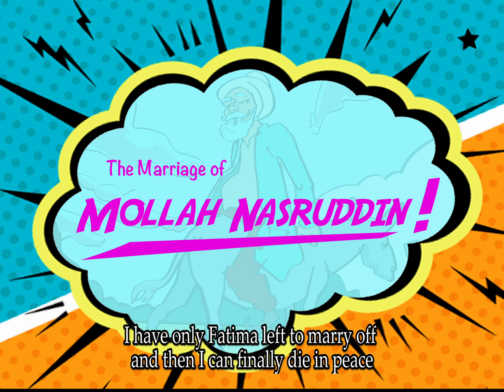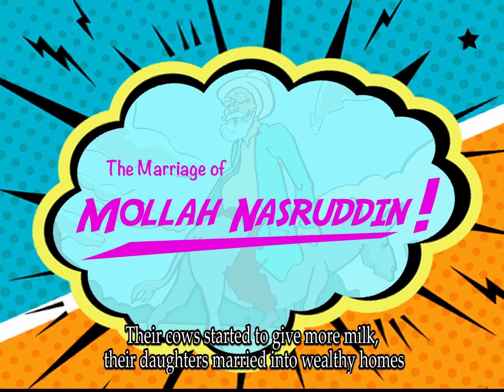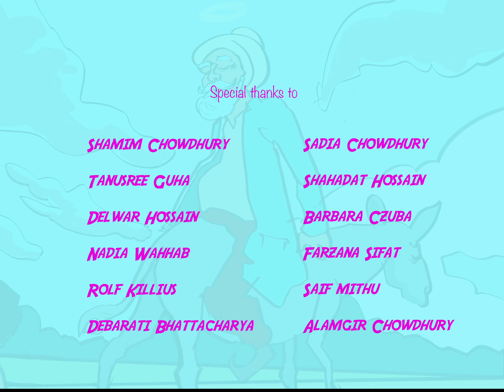THE MARRIAGE OF MOLLAH NASRUDDIN